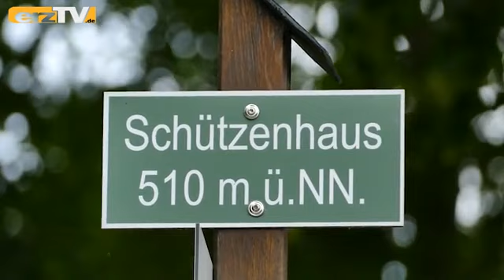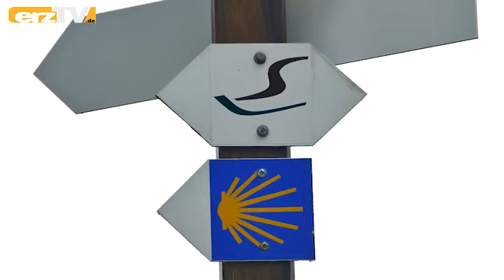Eine Bank und ihr Blick (3)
ERZGEBIRGE/LÖSSNITZ: Eine Bank und ihr Blick. Wir sind in Lößnitz auf dem Steinweg an der Lindenallee vor dem Reitplatz. Es ist die Stelle, an der früher das Schützenhaus stand.